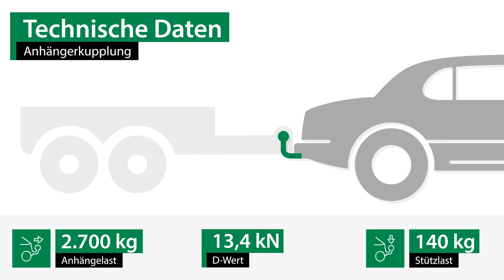Anhängerkupplung abnehmbar VOLVO XC90 II | Westfalia Komplettsatz + Montage von Rameder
►Anhängerkupplung abnehmbar + Elektrosatz + Montage | VOLVO XC90 II | Westfalia

Einbau, Montage und Produktvorstellung einer universal Anhängerkupplung inkl. E-Satz für den VOLVO XC90 II . Die vorgestellte AHK abnehmbar von Westfalia ist bei Rameder erhältlich Das Nachrüsten der Anhängevorrichtung kann optional in einem unserer bundesweit verteilten Montagepoints von uns übernommen werden

Warum sollte ich meine Anhängerkupplung für den VOLVO XC90 II bei Rameder kaufen?
+Bestpreis-Garantie
+Maximaler Kundenservice

Ist die Anhängerkupplung abnehmbar von Westfalia die richtige für meinen VOLVO XC90 II von VOLVO?